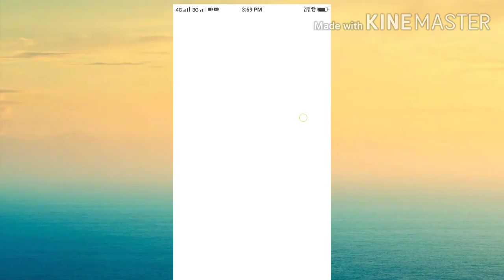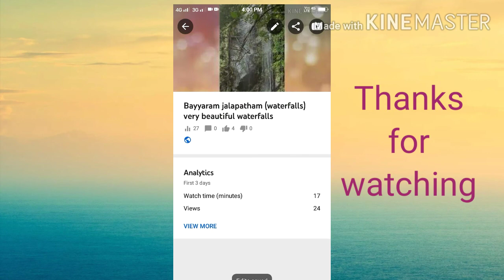how to set photo YouTube video on front in English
Please like me